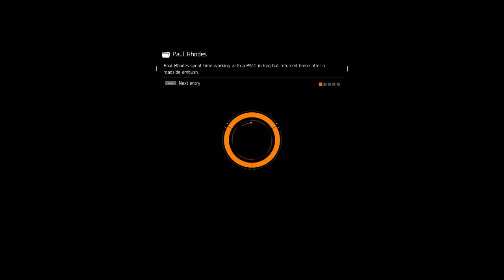PVP Manhunts & MP7 GOD ROLL Quest Brutal, Deadly, Responsive [LIVESTREAM]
DANPH77 ENTERTAINMENT - GAMING

GPU:   GeForce GTX 980 Ti
CPU:   Intel(R) Core(TM) i7-2600K CPU @ 3.40GHz
Memory:   16 GB RAM (15.97 GB usable)
Resolution:   2560x1440@144Hz
Driver version:   368.39
Operating system:   Microsoft Windows 10 Pro